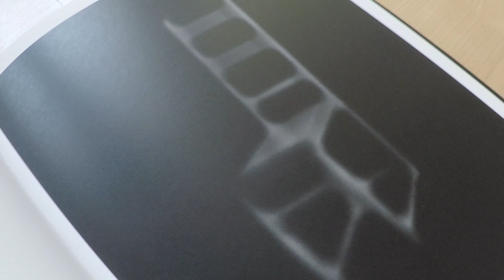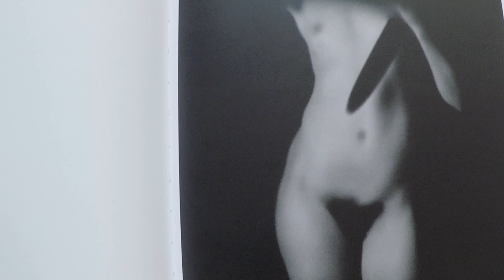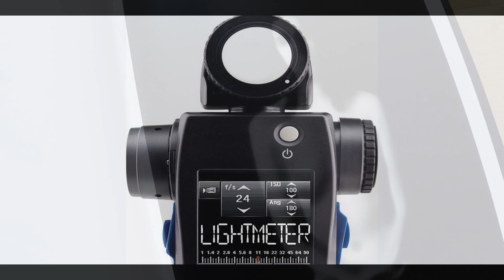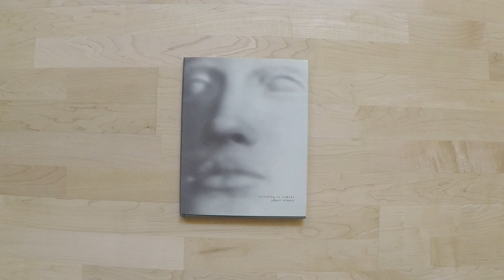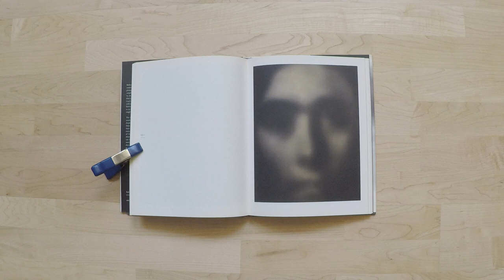Light Meter Ep03 - Highlight: Robert Stivers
Robert Stivers was the first photographer I can remember seeing their images and being floored by them. As a young man in the midwest I was not even aware of photography as a fine art, and his work opened my eyes as to what that could mean. He inspired me to attempt to create images I had never imagined before through technique and meticulous planning.

Keep in touch:
Written, recorded and edited by Robert Schultze
Assistant Producer Lauren Baines
Intro/Outro Music: “Stumble” by John Fulford

Additional Music:
“Promises” by Joseph Earwicker
“White Walls” by Savfk & Alexandros T
“Peace of mind” by Danijel Zambo